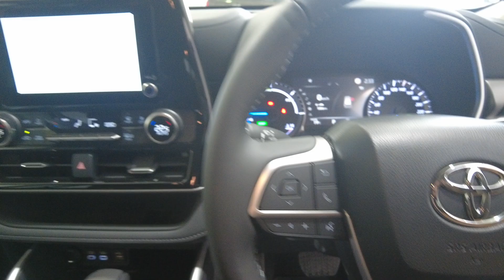2023 TOYOTA KLUGER Myaree, Fremantle, Booragoon, Kardinya, Palmyra, WA 11010038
White New 2023 TOYOTA KLUGER  available in Myaree, Western Australia. Servicing the Fremantle, Booragoon, Kardinya, Palmyra, WA area.

Melville Hyundai
170 Leach Hwy